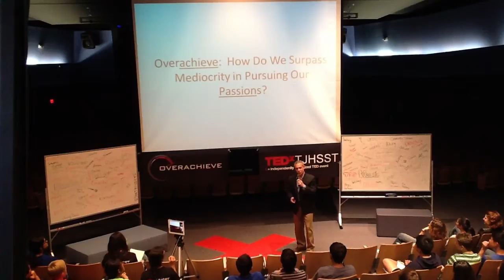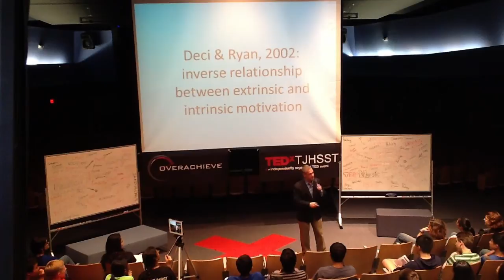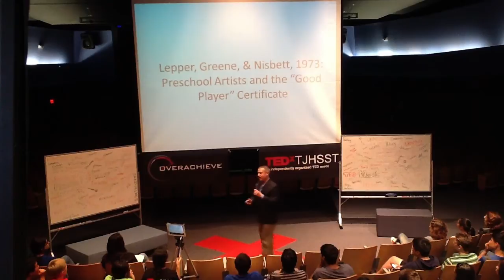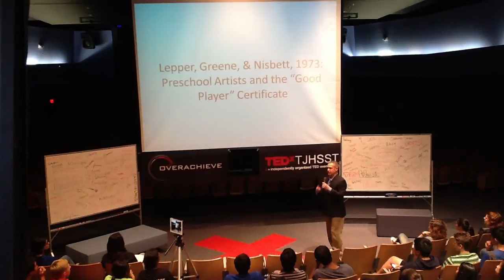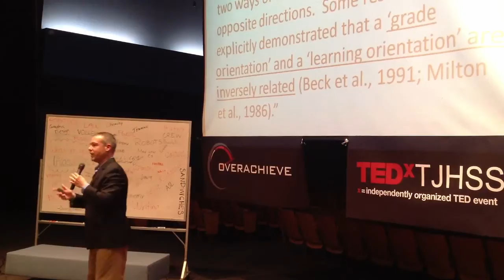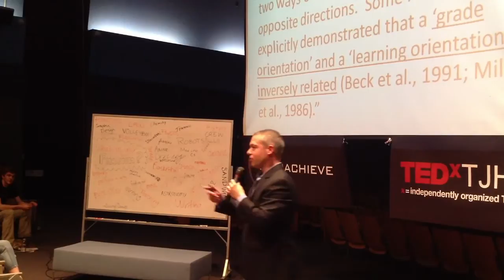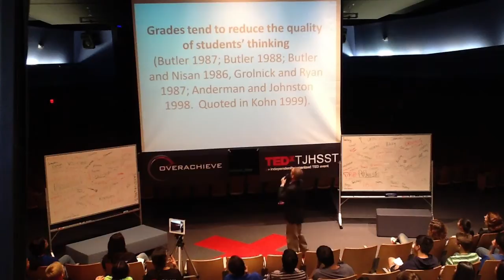How passionate should we be about overachievement in education? | Mike Miller | TEDxTJHSST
This talk was given at a local TEDx event, produced independently of the TED Conferences. We are dominated in a system where grades are everything. What is the power of intrinsic and extrinsic motivation in our education system?

Mike Miller has taught high-school English for 20 years.  He holds a Masters Degree in Social and Philosophical Foundations of Education from Rutgers University, and he is a Teacher Consultant with the Northern Virginia Writing Project.  He is also the father of two emerging readers and writers who will be entering kindergarten in the fall.